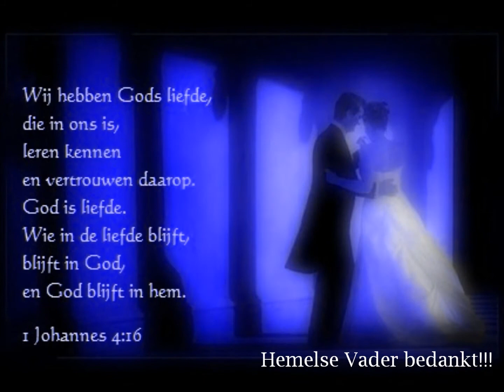Zoals de eerste dag ... (2)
Lied Morning-Light